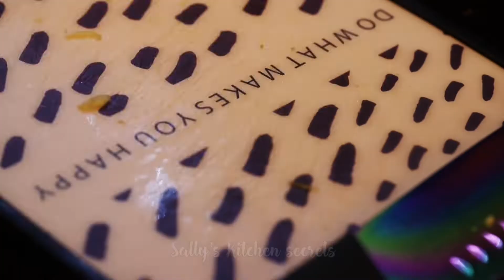حمسة او طاسة باذنجان (بتنجان) بالجبنة الحلوم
المكونات:
باذنجان او بتنجان 🍆 مقطع مكعبات
جبنة حلوم
فلفل الوان
فلفل حامى